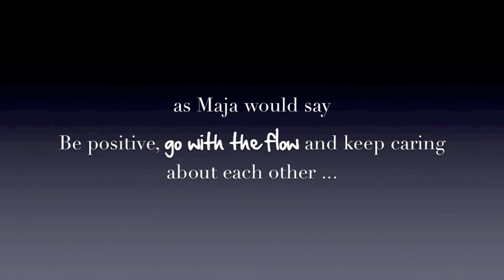POP ART - painting (Maja Keuc - Indigo)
For her first CD, her so-called baby, Maja definitely deserved congratulations and a special gift - this one was from us, the OYA team.